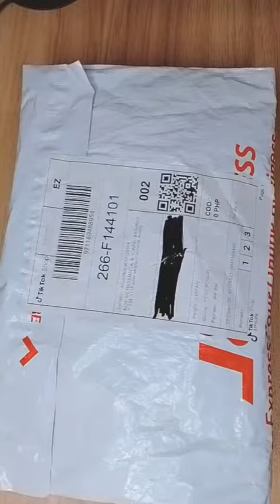ARTURO NEW 2023 POISON PT007 PERFUME FOR MEN 100ml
📌Thanks to!! @arturo_homeliving_sto
for giving me their sample of their product.

📌Arturo New 2023 POISON PT007 Perfume
For Men 100ml